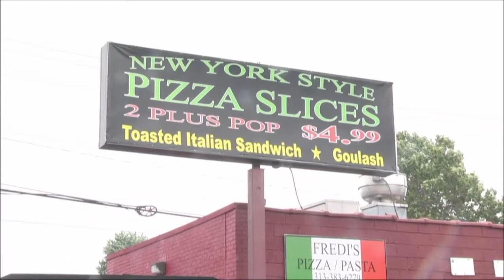Player of the Game - Women's Lacrosse vs. SHU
Emily Johnson was named our play of the game in today's loss to Siena Heights. Watch all five of her goals here.